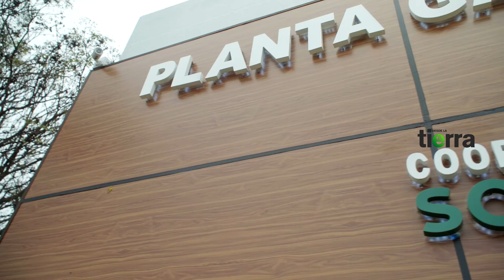Desde la tierra - Lanzamiento de la campaña triguera 2018